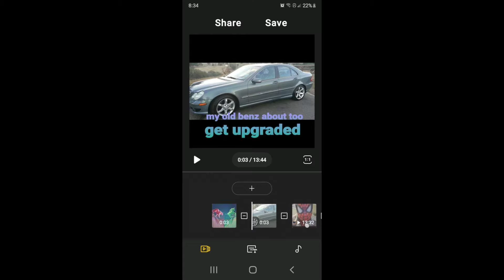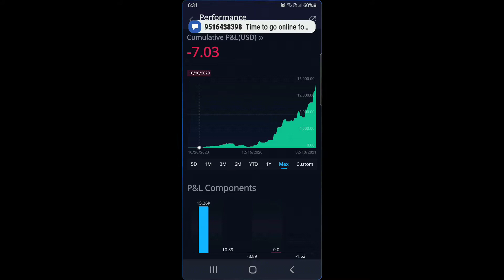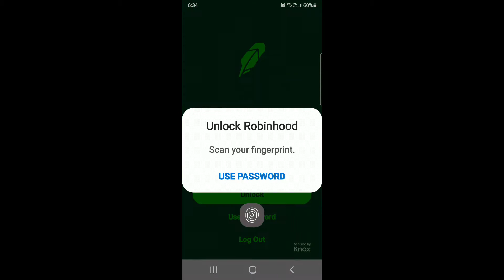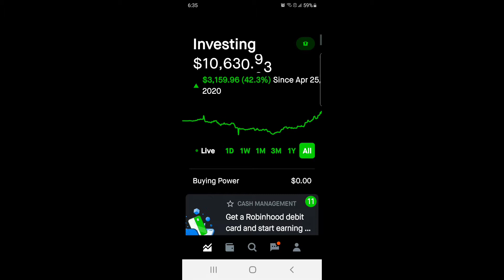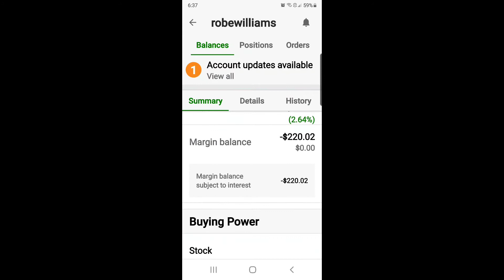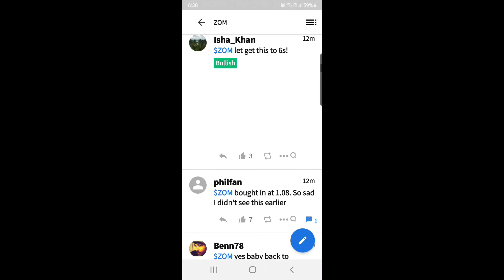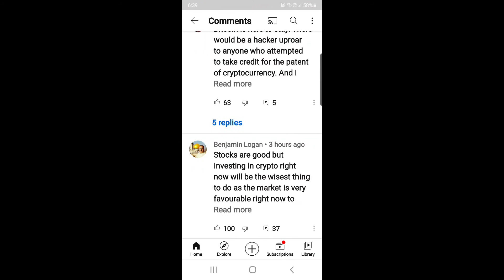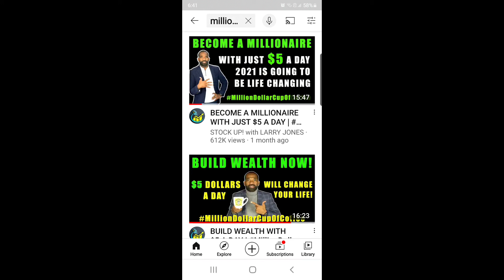100K challenge! Take investment Journey wit me. REAL MONEY$$ BEING MADE! PLEASE LIKE SHARE SUSCRIBE